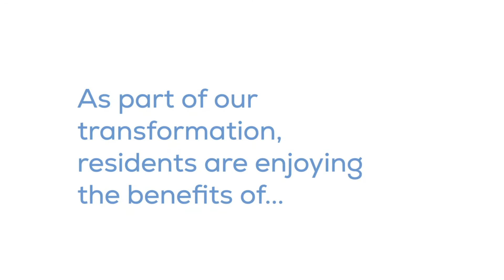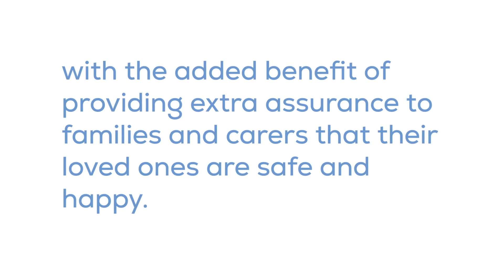Hugh Fraser Retirement Estate | Retail Trust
The life-changing project has created 46 new smart homes and enabled residents to take the first steps towards digital connected care.

The next phase of the project is to refurbish six blocks of existing flats in our Fraser Court annexe. We are seeking funding to enable the project to start in autumn 2021. Our aim is to refurbish two blocks of four flats per year, completing the full 24 flats within three years. Your support will help us provide a happy life and secure future for those who need it the most.